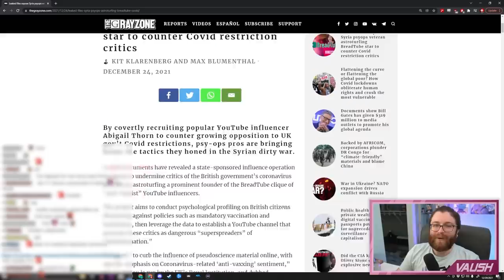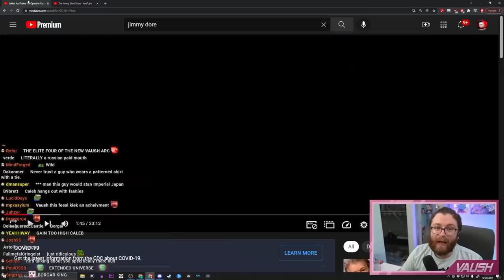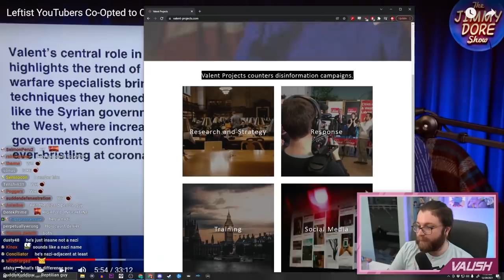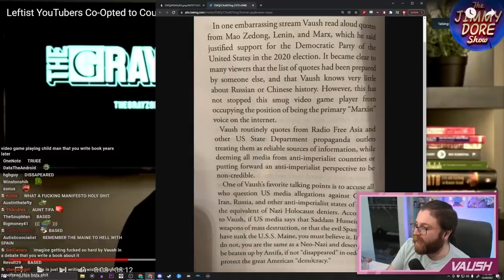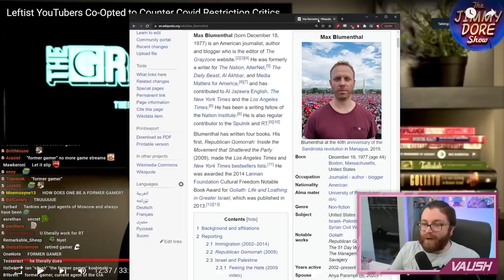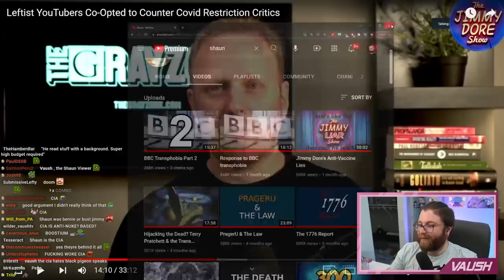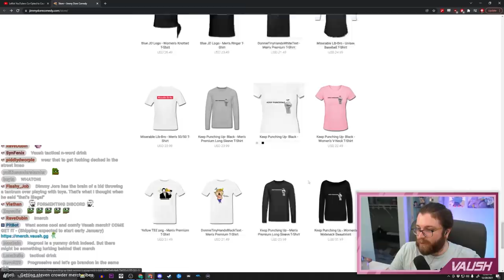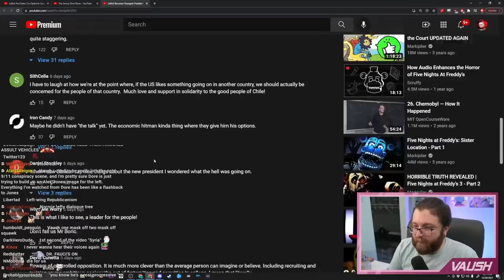Philosphy Tube's (And My) Deep State CIA Breadtube Ties Have Been EXPOSED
CONGRATULATIONS, YOU'VE JUST UNLOCKED A NEW ARC

🌟 Other Socials 🌟

0:00 Intro
0:40 Going over the Grayzone article
4:20 Reacting to the Jimmy Dore + Max Blumenthal Convo talking about Breadtube
23:25 Meme-ing about Caleb McMoppin's chapter about me in his book
52:10 JIMMY DORE MERCH